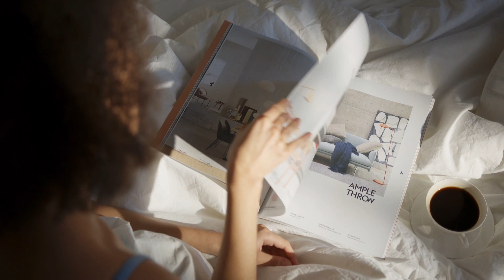Groove_Tube_-_Audio_Hertz___Beat_Trap